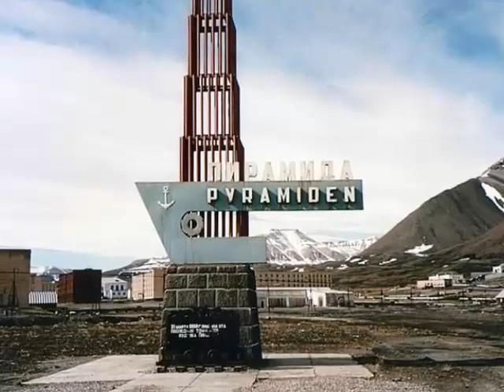Exploring 45 Most Abandoned Places On Earth